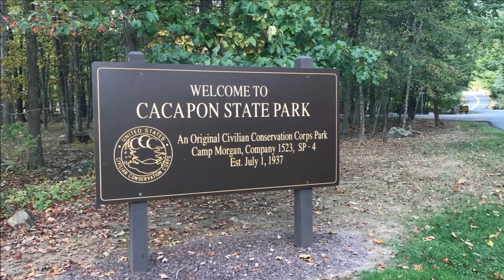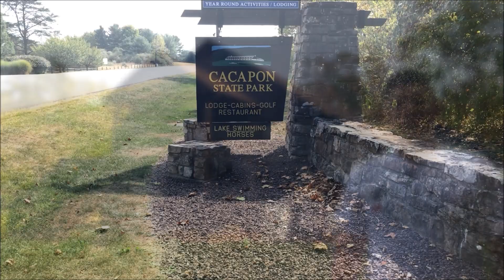Cacapon Resort State Park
On the Road in West Virginia: Our 55 Counties, Cacapon Resort State Park